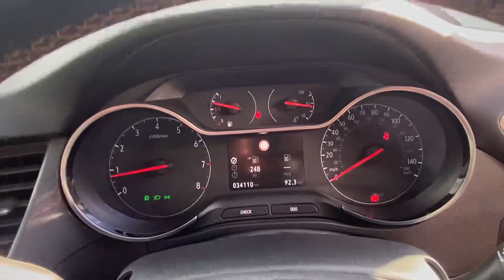DP70 YLJ | Vauxhall Crossland X 1.2 Turbo 130 Elite Nav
Vehicle Details:

2020
Vauxhall Crossland X
1.2 Turbo 130 Elite Nav
5 Door SUV
Manual
Hot Red
34,000 Miles

Hot Red. Climate control, sat nav, bluetooth, DAB radio, cruise control, Apple/Android media connectivity, rear parking sensors.